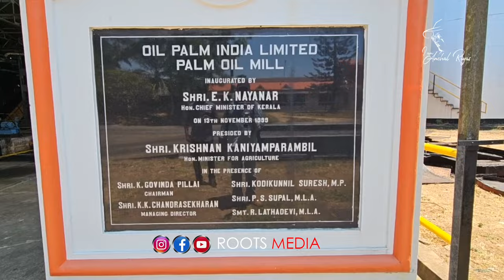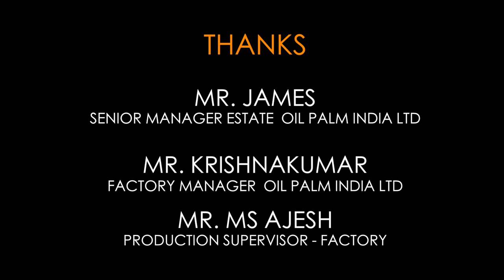ഇന്ത്യയിലെ ആദ്യത്തെ പാംഓയിൽ ഫാക്ടറി.ഇത്രവലിയഫാക്ടറി നമ്മുടെ നാട്ടിൽഉള്ളത് അറിയുമോ | Palm oil Factory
Oil Palm India Ltd
Palm oil Factory
Yeroor -Anchal - Kollam
Roots Media Social Media Link